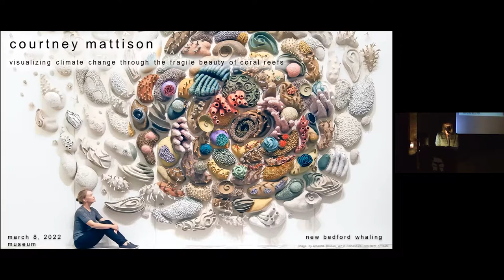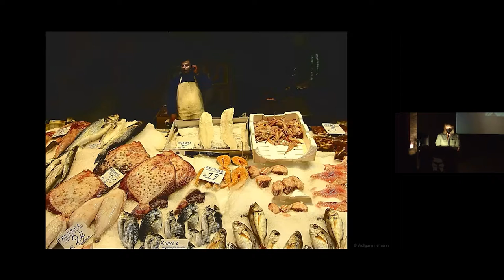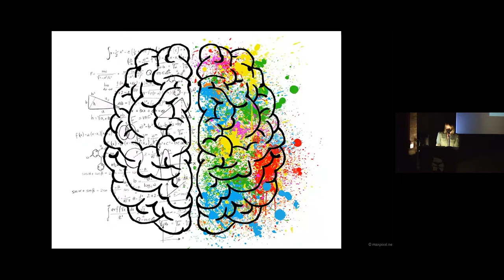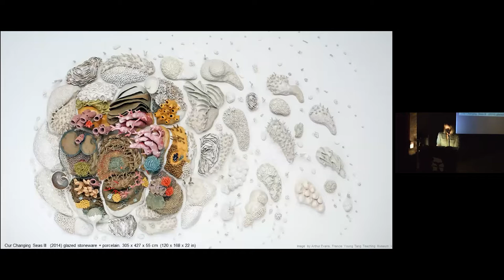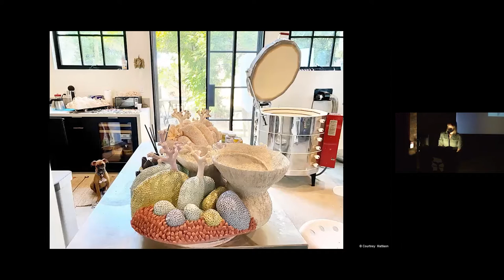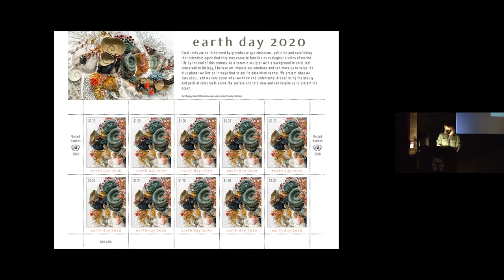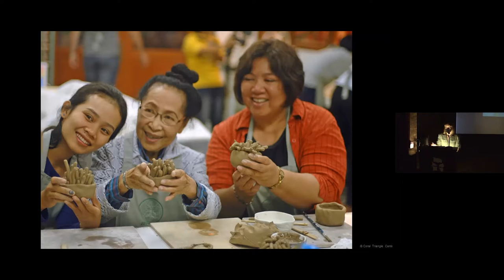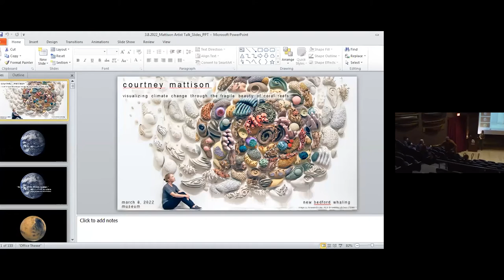Visualizing Climate Change Through the Fragile Beauty of Coral Reefs with Courtney Mattison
Hear from internationally recognized artist, Courtney Mattison, as she showcases her hand-crafted and intricately detailed ceramic sculptural works.  In this hour-long talk, the museum’s Douglas and Cynthia Crocker Endowed Chair for the Chief Curator, Naomi Slipp, moderates the discussion as Mattison shares the story of how she arrived at the intersection of art and science, creating monumental artwork for projects around the world aimed at inspiring hope, action, and community engagement. Her work displayed in the museum’s latest exhibition, Turn the Tide: Courtney Mattison, draws on inspiration from human-caused threats and the fragile beauty of coral reefs, and raises awareness for the protection of our blue planet, urging policy makers and the public to conserve our changing seas.

Courtney Mattison has been commissioned internationally to create work for permanent collections including those of the U.S. Embassy in Jakarta and Lindblad Expeditions’ National Geographic Endurance ship. Her exhibition history includes solo shows at the Virginia Museum of Contemporary Art (2016), the U.S. Department of Commerce headquarters (2011) and the Lux Art Institute, where she was Artist in Residence (2019). Curated group exhibitions include “Fragile Earth” at the Florence Griswold Museum (2019, catalog) and “We the People” at the American Museum of Ceramic Art (2018). In 2020, the United Nations Postal Administration published Mattison’s work on a stamp to commemorate Earth Day. Born in 1985 and raised in San Francisco, Mattison received an interdisciplinary Bachelor of Arts degree in marine ecology and ceramic sculpture from Skidmore College in 2008 and a Master of Arts degree in environmental studies from Brown University with thesis credits at the Rhode Island School of Design in 2011. Her work has been featured by Smithsonian Magazine, Good Morning America, Oprah Magazine, the BBC and on the cover of Brown Alumni Magazine. She lives and works in Los Angeles.